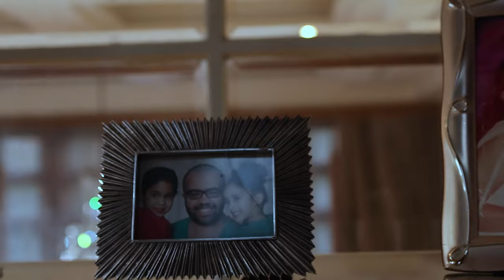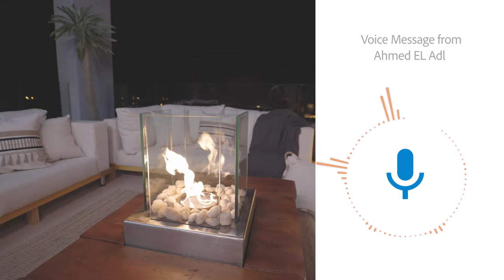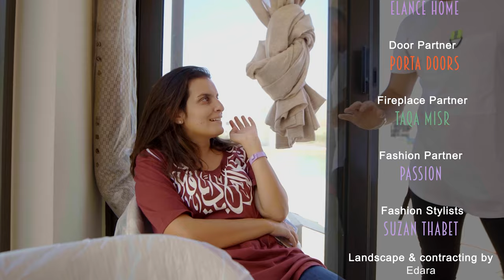Design.To.Gouna Episode 8: Finale